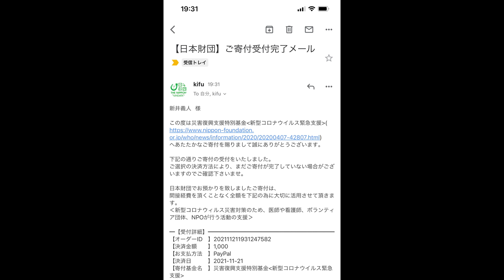【大食い】遂にあの有名店とのタッグでラーメンを販売します【大胃王】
つじ田さんのチャンネル

2021年11月27日15時〜
サッポロめんフーズ本社 川越工場にて、らすかる・つじ田・カズが販売サポートを行います！

【自動販売機設置場所&スケジュール】

・サッポロめんフーズ本社 川越工場
2021年11月27日より稼働
〒350-0827 埼玉県川越市大字寺山734-1
（敷地前に設置）

・大長軒食品工業（２台）
2021年12月4日より稼働
〒136-0071 東京都江東区亀戸6-50-6
（本社近くの駐車場に設置）

・サッポロめんフーズ本社
2021年12月1日より稼働
〒177-0034 東京都練馬区富士見台1-12-23
（敷地壁面に設置）